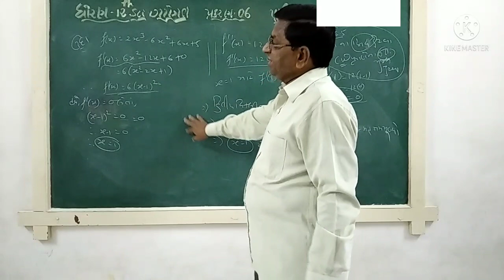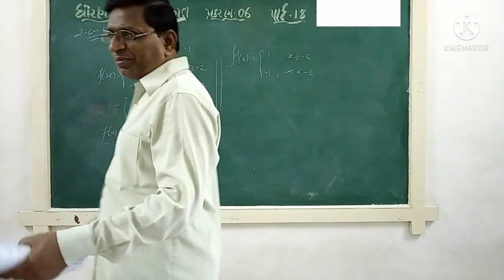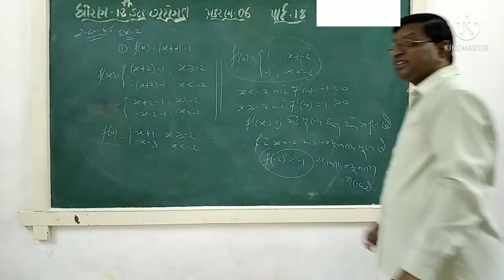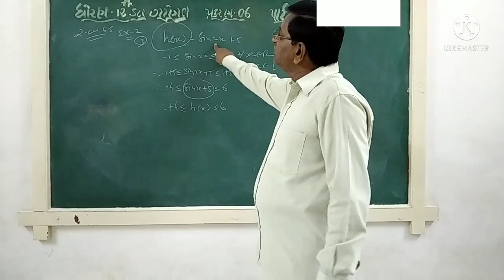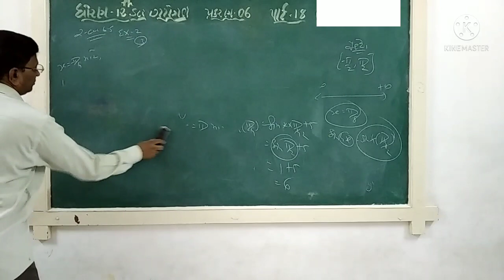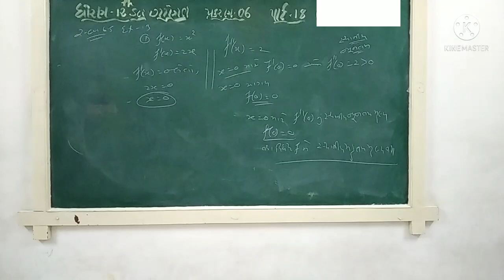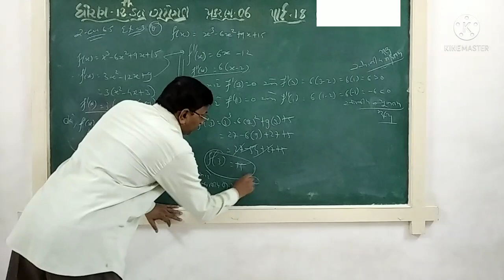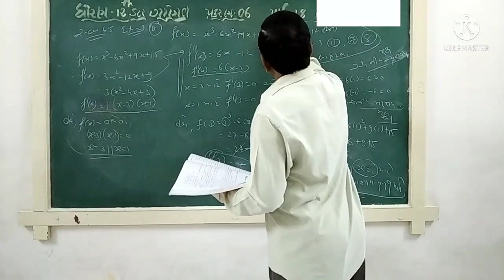GUJ MED STD 12 SUB MATHS CH 6 P 17